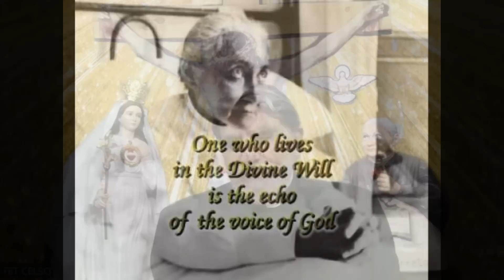LIVE with Fr. Celso: The Coming THIRD ERA of Divine Will! By Water, By Blood & Soon BY FIRE!! 🔥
Father Tom Celso is live on Mother and Refuge of the End Times to discuss the 3 Ages of the Divine Will. He will explain the coming of the Final Era, which will make all things new by FIRE!

Father Celso is a retired senior priest in good standing
in the Diocese of Rochester, and was Ordained to the Diaconate
on October 14, 1977 and the Holy Priesthood on March 9, 1979.
He was introduced to the Divine Will in 1976
while studying CPE in Springfield, MA
and this "Gift" became the focus of his Priestly Ministery.
In 1986 began a deeper study of the writings of
the Servant of God, Luisa Piccarreta titled,
"The Book of Heaven" by Jesus Himself.
In December of 1993 he was released from the Diocese by his Bishop,
Bishop Matthew Clark, to work with the Secretariat of the Cause,
Father John O. Brown, on the Beatification and Canonization of
the Servant of God, Luisa Piccarreta of Trani-Barletta-Bisceglie-Nazerath, Italy.

He was blessed to be present on November 20, 1994, the Solemnity of Christ
The King, for the Opening of the Cause of Luisa Piccarreta by, the then,
Archbishop Carmelo Cassiti MSC (the Archbishop was Fr. Celso's Spiritual Director's,
Father Francesco Turvasi MSC, close and best friend. The two friends were ordained together.)
In December of 1995 he was asked by Father John Brown to be on a team to help
copy the original Writings of Luisa that were held in the Secret Archives of the Vatican since 1938.
where he met, the then, Joseph Cardinal Aloisious Ratzinger for the first time.
They spent four days copying the 10,000 pages of the Writings from
The Book of Heaven in the Archives and on February 2, 1996,
on the Feasts of the Presentation of Jesus and the Purification of Mary
presented them to the Archbishop Cassiti in Trani, Italy.

He was again blessed to be present on October 29, 2005 at the Closing of the Cause of Luisa Piccarreta.
The Conclusion of the nine year Study of Luisa Piccarreta, headed by, the then, Archbishop Givoan Battista Pichierri, presented to the Vatican the Positive evaluation that Luisa should be Canonized.
Since then, the Cause of Luisa Piccarreta has been growing, like a fire, world wide.
Each year the Servant of God, Luisa Piccarreta has been embraced by more and more
little souls who Love Jesus and Mary, more now, through her powerful writings.

Fr. Celso continues to joyfully promote The Servant of God Luisa Piccarreta and the Divine Will world wide
with Retreats, Days of Recollection and Seminars to anyone and everyone who desires to learn about the Servant of God Luisa Piccarreta and the great gift of the Most Holy Divine Will.

for more information.